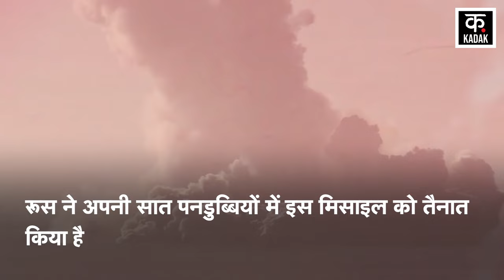Russia Ukraine War Update| यूक्रेन को मिटाने के लिए पुतिन ने चली नयी चाल ! | Putin | News18